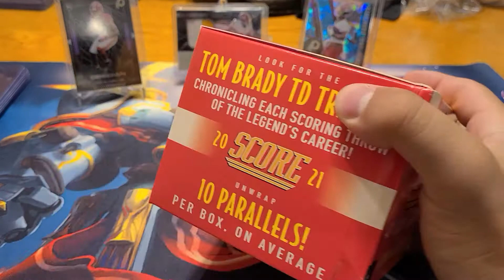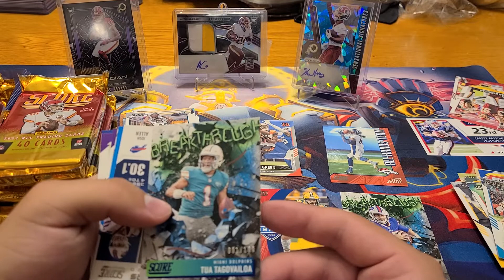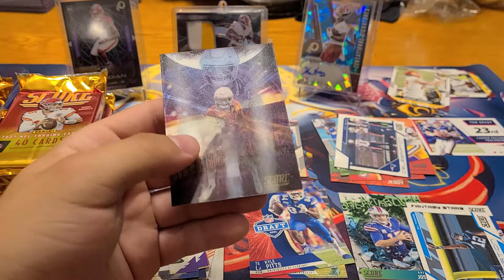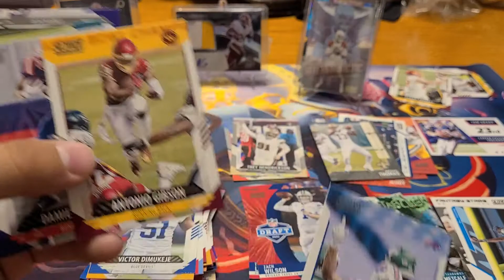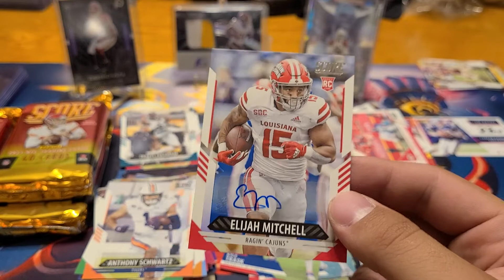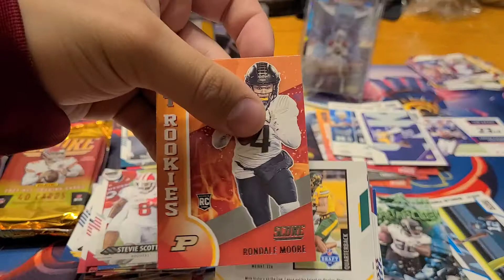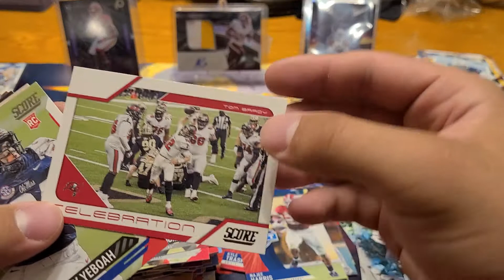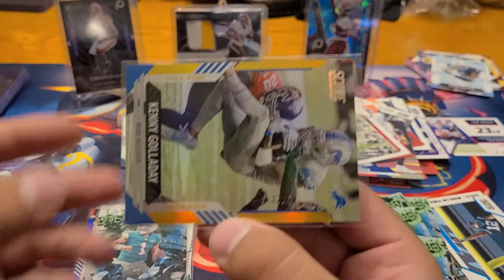2021 Panini Score Hobby Box Opening!! Decent Hits!!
Rate my box 1-10!